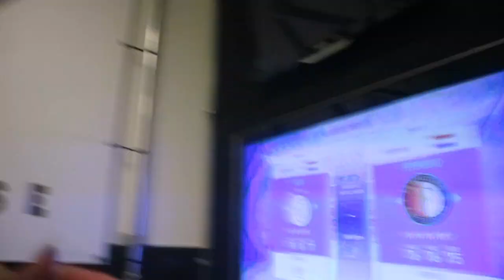"FREESTYLE NIGHT KEVCODY & KEIZER - GEZELLIGE VIBES" Maria Dolorez VLOG#54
Ik neem jullie mee naar een avond/nacht waar ik vrij ben, gezellige vibes met vrienden. Wat heb ik genoten van deze 2 muzikale gappies. Enjoy! Love Dolorez -x-